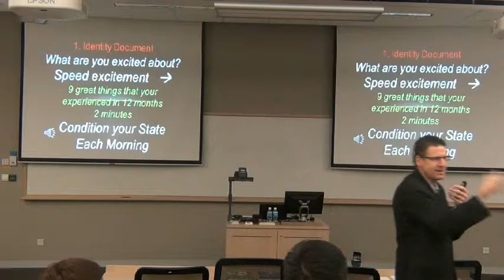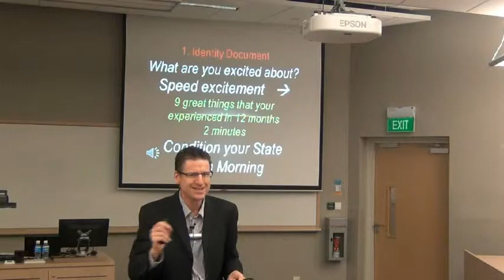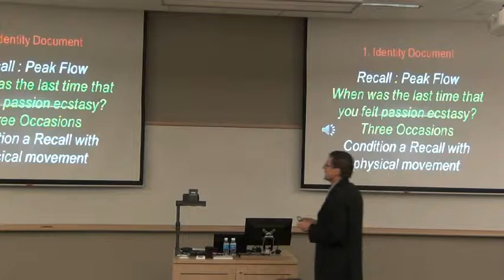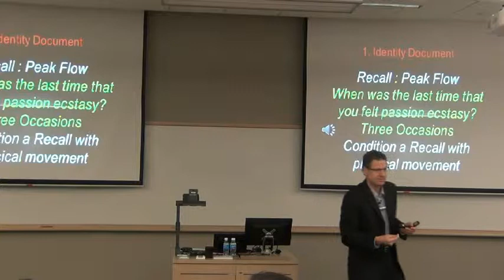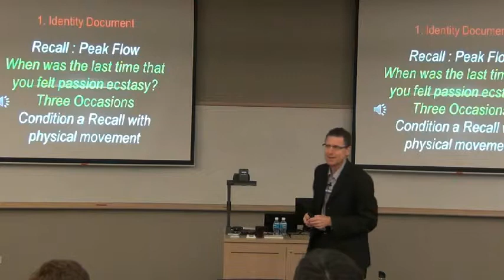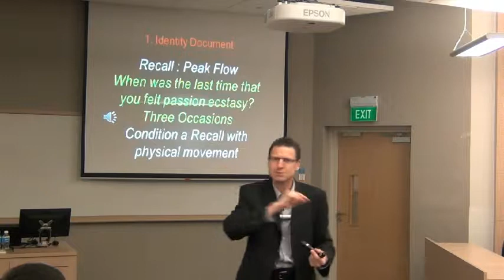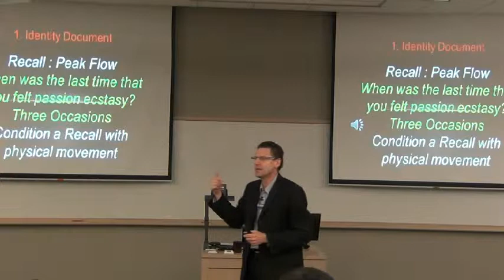Personal Mastery 7 - Stirring your emotions and peek flow process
Part 7 of a personal mastery series that Dr O'Connor runs for students in Asia.